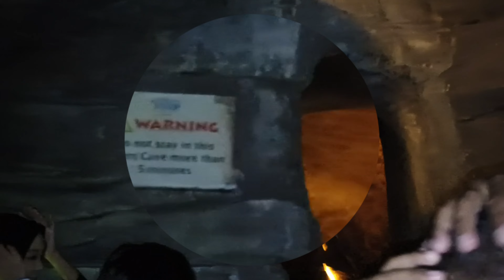Lost World Hotspring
Trip Ipoh Part 2

Lost World of Tambun

Hotspring Retreat